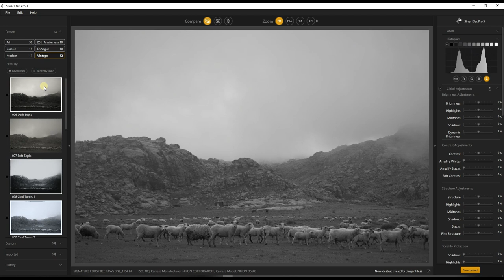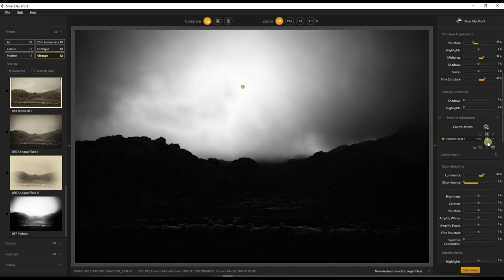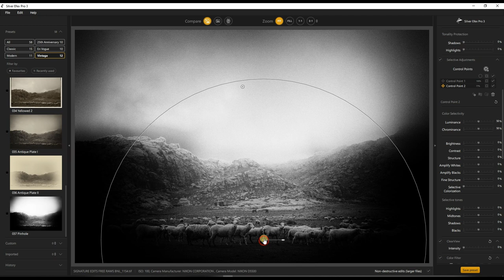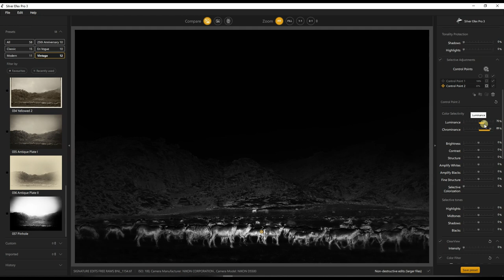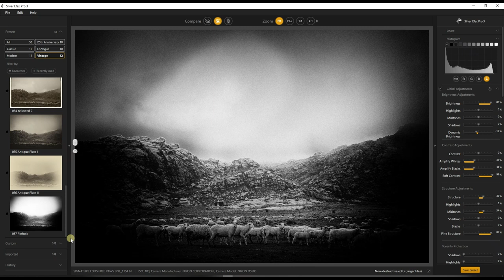HOW TO CREATE PINHOLE PHOTO LOOK [BLACK AND WHITE] In Silver Efex Pro 3 Nik Collection 4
Nik Collection 4 Tutorial : HOW TO CREATE PINHOLE PHOTO LOOK In Silver Efex Pro 3

Photography Software Tutorial. Nik Collection Can be used as a plugin for Photoshop, Lightroom, Affinity Photo And Standalone.